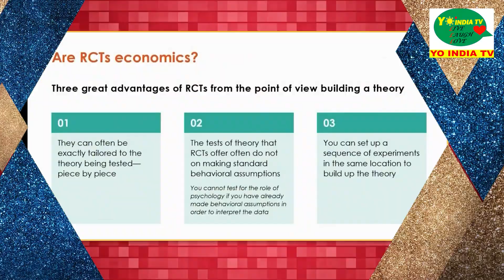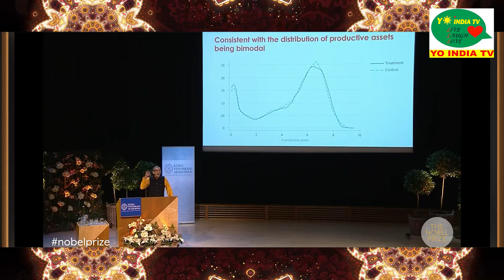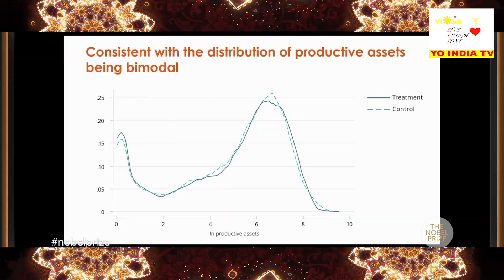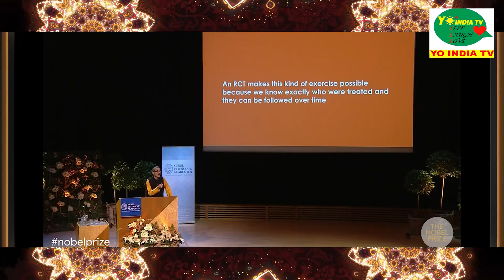Abhijit Banerjee, Nobel Prize -Economic Sciences, for alleviating poverty w/ Jasleen K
Abhijit Vinayak Banerjee is an Indian American economist who is currently the Ford Foundation International Professor of Economics at the Massachusetts Institute of Technology.He is co-founder and co-director of the Abdul Latif Jameel Poverty Action Lab (J-PAL), an MIT based global research center promoting the use of scientific evidence to inform poverty alleviation strategies. In 2019, Banerjee shared the Nobel Memorial Prize in Economic Sciences with Esther Duflo and Michael Kremer, "for their experimental approach to alleviating global poverty." He and Esther Duflo are married, and became the sixth married couple to jointly win a Nobel or Nobel Memorial Prize.

In addition to his academic appointments, Banerjee is a fellow of the Econometric Society, a member of the National Academy of Sciences, and a fellow of the American Academy of Arts and Sciences. In 1994, he received a Sloan Research Fellowship, awarded annually to early career researchers with the "potential to revolutionize their fields." According to Research Papers in Economics, Banerjee is among the most productive development economists in the world, ranking in the top 75 researchers by total research output.